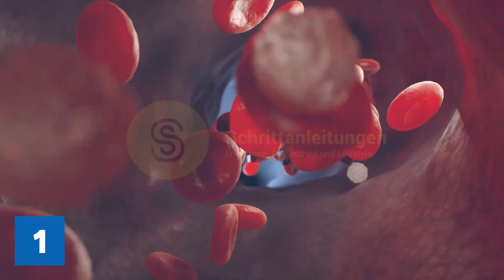Das passiert mit deinem Körper, wenn du NICHT rauchst für 1 Tag, 1 Monat und 1 Jahr!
Rauchen ist das größte vermeidbare Gesundheitsrisiko in Deutschland. Etwa 27% der
Männer und 24% der Frauen über 18 rauchen in der Bundesrepublik. Viele Raucher leiden
an in erster Linie dadurch verursachten Krankheiten. Jährlich sterben deutschlandweit
durch die gesundheitlichen Folgen des Tabakkonsums zirka 120.000 Menschen.
Es gibt also gute Gründe, mit dem Rauchen aufzuhören. Bist auch Du Raucher und hast
langsam keine Lust mehr darauf, weiterhin nikotinsüchtig zu sein? Wenn ja, dann bist Du
damit nicht alleine. Mit dem Rauchen aufhören kann zwar unglaublich schwierig sein, sich
aber auch enorm lohnen. Es ist nie zu spät dafür, den Glimmstängel an den Nagel zu
hängen. Auch Du kannst noch heute mit dem Rauchen aufhören und ein gesundes Leben
führen!
Du willst wissen, welche Vorteile Deine neue Abstinenz vom Rauchen für Dich hat? Kein
Problem, denn genau darum geht es heute hier bei uns: Hier sind 5 positive
Veränderungen, die Du erreichen kannst, wenn Du Dich gegen das Rauchen entscheidest!